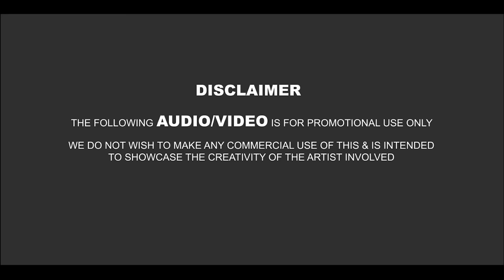Kitni Bechain Hoke Ft DIVINE x MC STAN | Dip SR | DRILL MASHUP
♫ Kitni Bechain Hoke Ft DIVINE x MC STAN
♫ Mashup By :  Dip SR
♫ Visual : Jayant Visual
♫ Thumbnail By : Sukhen Visual

► Used Tracks Credits :

Movie:  Kasoor
Singer : Udit Narayan & Alka Yagnik
Lyrics:  Sameer
Label : Saregama India Limited
Year :  2001

Artist - DIVINE
Lyrics - DIVINE, Gulzar
Composed by - DIVINE, Vishal, Karan Kanchan
Produced by - Karan Kanchan
Original Sample -  Goli Maar Bheje Mein (Venus Worldwide Entertainment Pvt. Ltd)
Mixing & Mastering - Hanish Taneja
Label - Mass Appeal India / Gully Gang
English Translation - Nabeel Lakhani

Singer / performer: MC Stan
Music Composer: MC Stan
Author / Lyrics: MC Stan